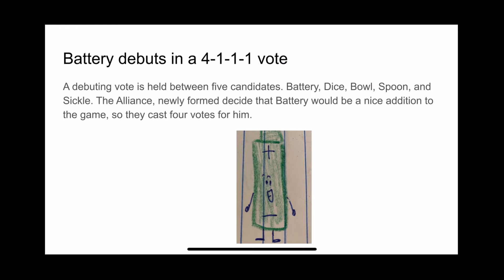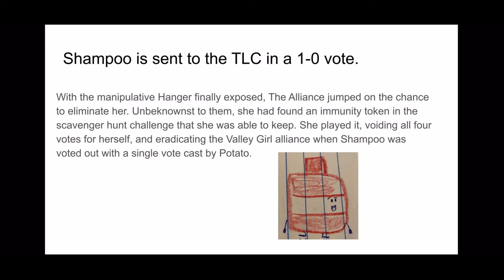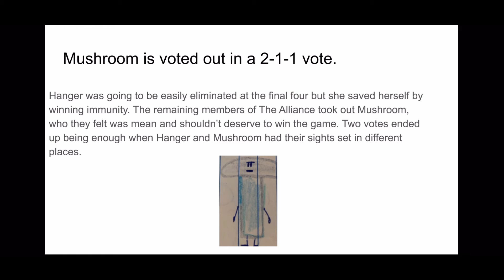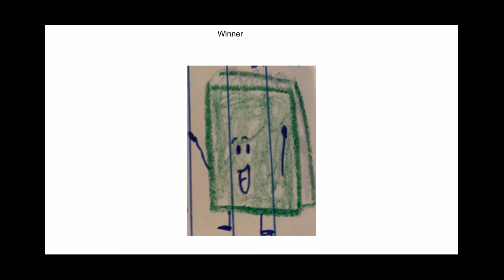MY NEW SHOW: AN UPDATE VIDEO!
An update video talking about my upcoming project, Freedom Island Season 2: FunZone! Just chill out and listen to me talk. I apologize for the poor audio in the first few seconds.

Opening footage from BFB 1 by Jacknjellify